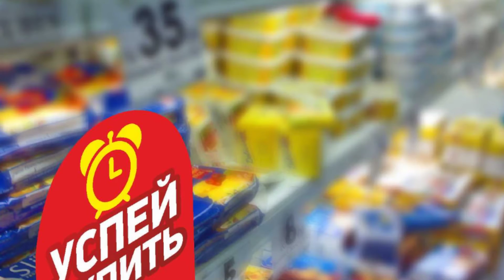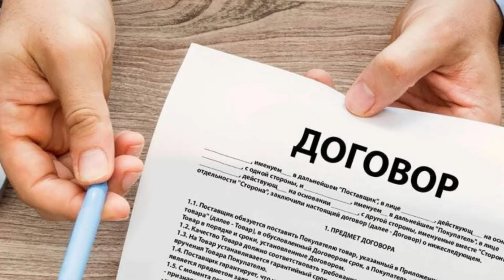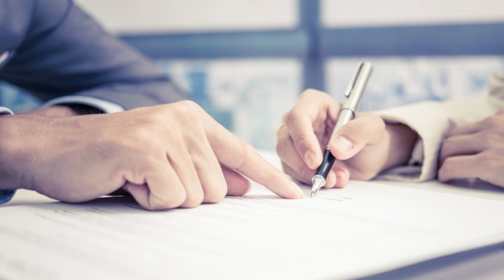Как ОБМАНЫВАЮТ при заказе КУХНИ ч. 2.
Конструктивные комментарии только приветствуются!

Каменная столешница для кухонного гарнитура.

Наш вам совет, не гоняйтесь за статусными и долговечными столешницами. Если вам предлагают поставить вариант столешницы из натурального или искусственного камня только потому что это очень модно и на века, то не стоит влезать в кредиты ради такой фишки. Качественное ДСП и пластик будут стоить гораздо дешевле. И более того, вы сможете менять данный элемент хоть каждый год. При этом ваш бюджет не будет особо страдать.

Это только на словах звучит красиво «столешница из камня прослужит сто лет». Задумайтесь, нужны ли вам эти сто лет. Скорее всего, хорошая столешница наскучит уже через два-три года, и вам захочется освежить обстановку. Пластик вы сможете выбросить без зазрения совести. А как быть с натуральным или искусственным камнем, который стоил таких больших денег?

Отсутствие собственного производства.

Ещё один обман века — это собственное производство, которого нет. Здесь принцип такой же, как и с акриловой столешницей. Только переплатите не за одну деталь гарнитура, а вообще за всё, за что только можно было переплатить.

Схема такова. Один мебельщик принимает заказ на кухню, а потом поочередно заказывает у разных производителей ключевые компоненты гарнитура. Например, фасады, столешницу, фурнитуру, распил и другое. Цена такого конструктора будет солидной, а стоит ли вам её платить вопрос. Учтите, что у таких поставщиков продукция не поставлена на поток, а значит, что из каждого продукта будет много отходов. А оплачивать их будете именно их.

Неполная комплектация.

Это ещё одна фишка тех, кто хочет получить прибыль не за качество и работу, а за вашу невнимательность и несерьёзный подход к вопросу. Часто выгодные предложения это приобретение мебели не в полной комплектации. Когда клиент уже почти готов купить товар мечты, ему сообщают что нужно докупить ещё немножечко деталей. Цена на эти нужные детали будет просто огромная. Ведь продавцам нужно получить прибыль по-максимуму, и отбить возможные скидки, которые они вам дали на базовый товар. В итоге вы солидно переплачиваете, покупая нужные элементы

Маркетинговый ход.

Маркетологами разработано немало рабочих схем. Например, запуск масштабной акции по условиям которой кухню можно приобрести всего лишь за 20 000 рублей. Важный нюанс. На эту кухню действует ограниченное предложение, о котором говорится в рекламе. И на самом деле это предложение только подстегивает желание завести крутым кухонным гарнитуром всего лишь за 20 тыс. рублей. Клиент быстрее бежит в магазин. И уже в магазине ему сообщают, что точно такой же кухни уже нет (ведь предложение ограниченно), и уже всё разобрали. И тогда клиенту предлагают альтернативу, которая стоит в два-три раза дороже. Здесь и срабатывает ключевой психологический фактор. Человек, который настроен на покупку, очень часто соглашается на сделку. И поскольку у него только те 20 000 руб., за которые он мечтал приобрести кухонный гарнитур. Ему тогда предлагают воспользоваться услугой покупки данного товара в рассрочку. И по статистики в 60% случаев этот приём действительно срабатывает.

Некорректный заполненный договор менеджером кухонного салона.

Договор на покупку товара дарит массу возможностей реализовать мошеннические схемы. Вот несколько моментов.

Если мебельщик предлагает заключить договор не на выполнение работы, а на куплю-продажу, то не стоит соглашаться. Сборка мебели это услуга, которая не включена в стоимость. Это значит, что возможно вам придётся заниматься этим самостоятельно либо доплачивать мастеру. Также в договоре должен быть пункт о монтажных работах. Если мастер сделает всё сам, но некачественно и в договоре не будет такого пункта, то не сможете предъявить исполнителю претензии. Составив договор на оказание услуг, в случае задержки клиент может требовать неустойку. По закону она составляет 3% за каждый день просрочки. А если это будет договор купли-продажи, то неустойка будет составлять всего лишь 1%.

Очень важно в договоре прописывать весь объём работ. От процедуры снятия замеров, до сборки конструкции.

Вопрос качества товара также должен быть озвучен, и зафиксирован на бумаге в официальном по порядке. Причём должны быть какие-то критерии оценки качества, а не просто качественный товар.

В договоре важно фиксировать все условия: название изделия, размер, цвет, стиль, условия сборки, доставки и т.д.В приложении к договору подробно нужно описать материалы и аксессуары, которые будут применяться при сборке кухни.